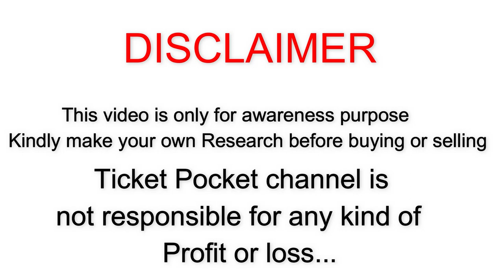இந்த Rateக்கு இப்படி ஒரு Mill எங்கேயும் பார்த்திருக்க மாட்டீங்க!! | Cotton Mill for Sale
Hi guys, In this video ,let me share the worthful information about cotton mill for sale!!.

To buy this land:-
Om Muruga Real estate